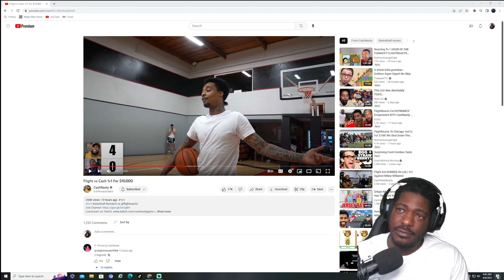Cash Vs Flight 1v1 Basketball For $10,000